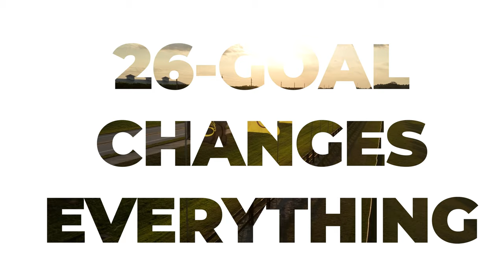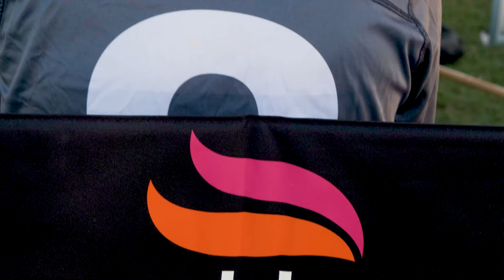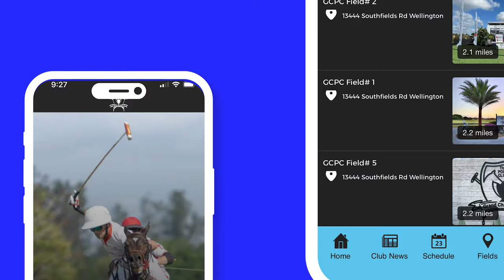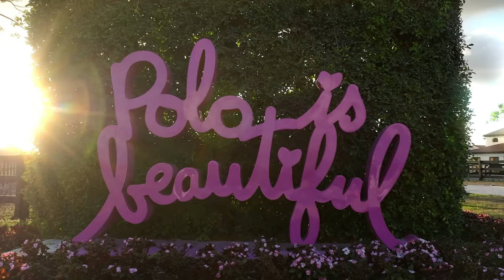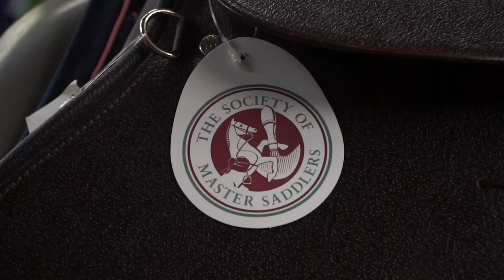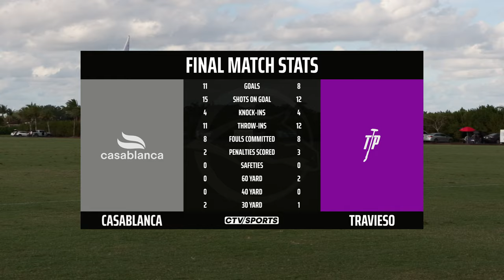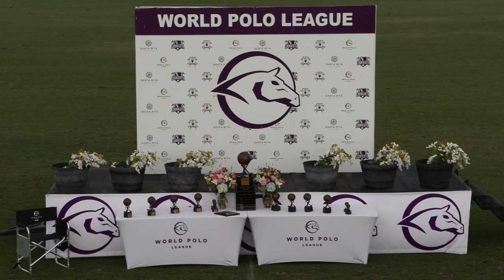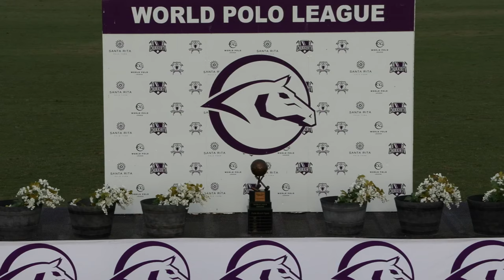WPL Palm Beach Open Final - Casablanca vs Travieso - Apr 7th, 2024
0:00
11:00 Chukker 1
24:30 Chukker 2
40:25 Chukker 3
54:50 Halftime Stats
1:04:48 Player Stats
1:05:15 Chukker 4
1:19:25 Chukker 5
1:35:55 Chukker 6
1:53:56 Final Stats
2:16:10 Trophy Presentation
2:28:50 Kids Wheelie Polo - Game 1 Chukker 1
2:35:10 Chukker 2
2:42:40 Chukker 3
2:50:45 Kids Wheelie Polo - Game 2

World Polo League Palm Beach Open - Final - Casablanca vs Travieso - Apr 7th, 2024